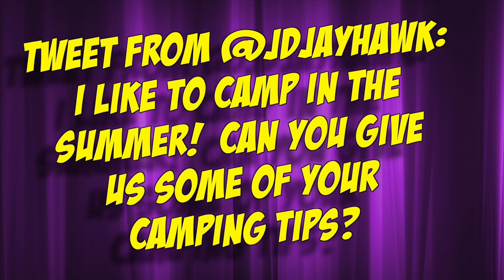Fake Adam West: Camping Tips!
@jdjayhawk Tweeted a question, and Fake Adam West answers! He shares tips about how to camp out and have a great time. He reviews his "camping checklist" to help make sure you're successful! AND he may or may not be stalking Julie Newmar.